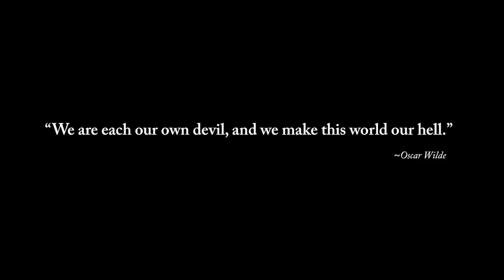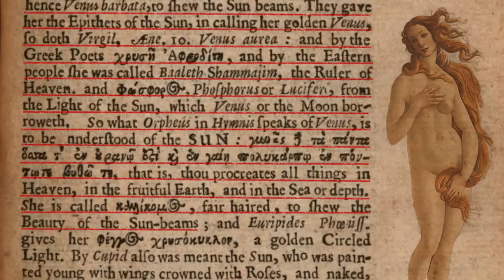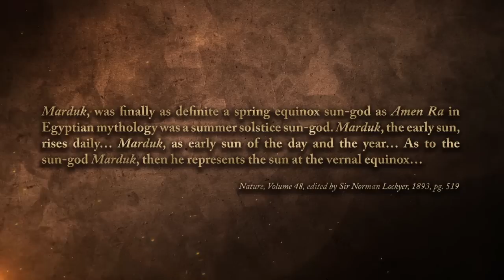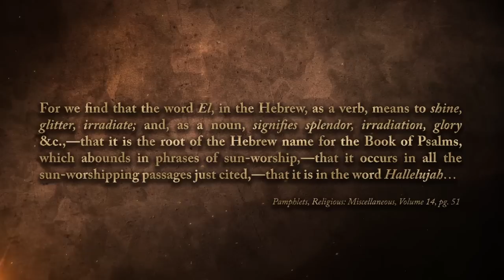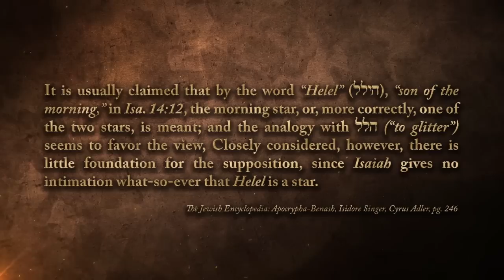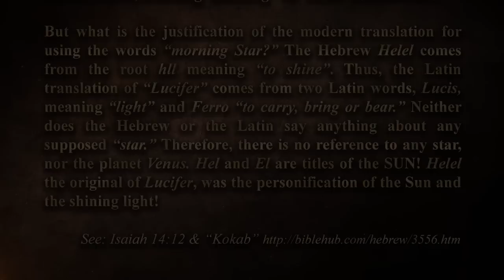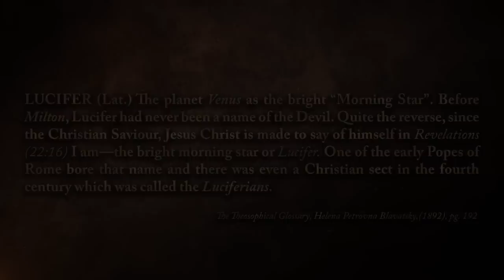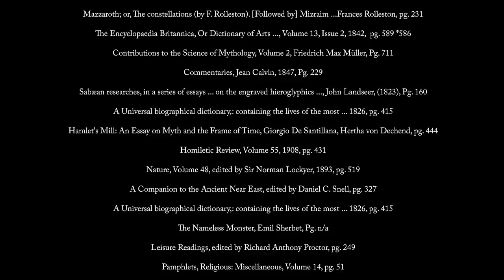O'Lucifer: Sun of the Morning!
Lucifer=Helel=Helios=Venus=Jupiter=Marduk=Horus=Jesus=SUN!